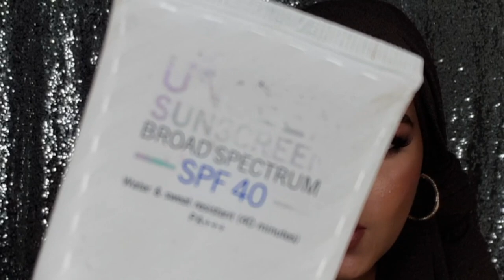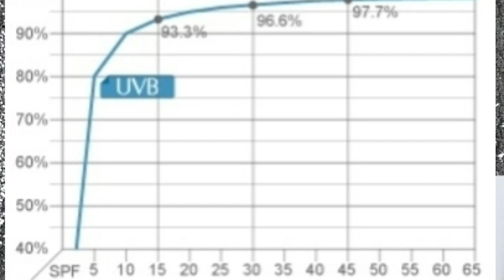SPF, WHAT DOES THE SPF NUMBER MEAN|HOW TO USE IT|HOW MUCH SPF DO YOU NEED?|BEST SPF FOR YOU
Sunscreen comes in different levels of SPF , but what does that mean for your skin and Ultraviolet raddiation hitting it?
How to choose the best sunscreen for you